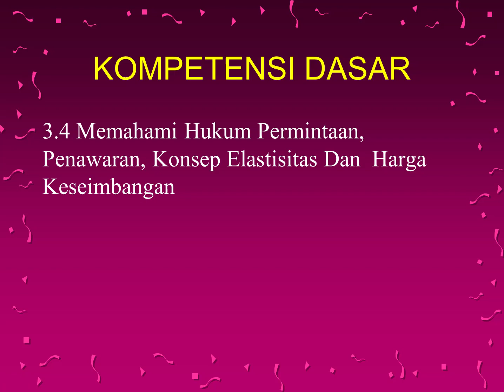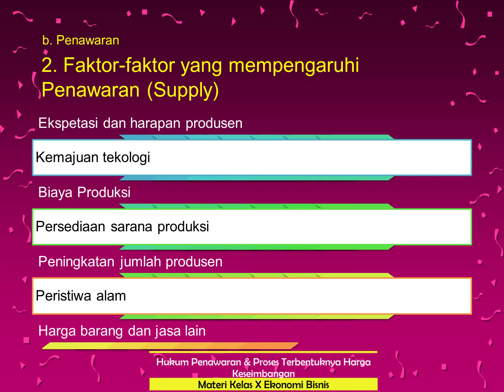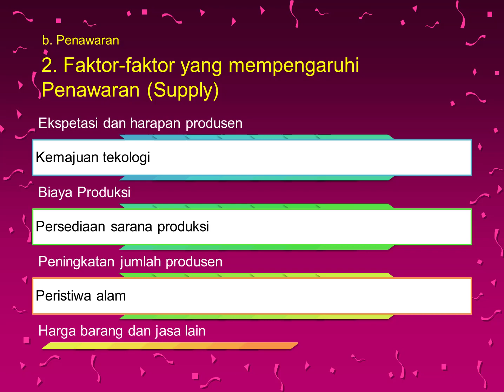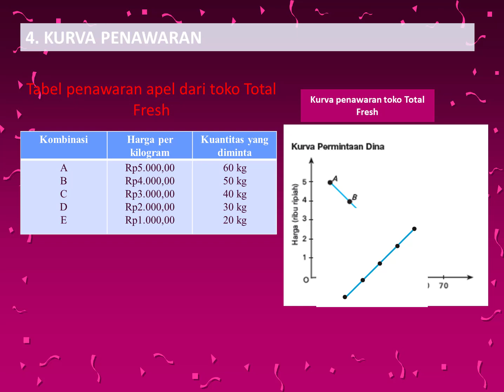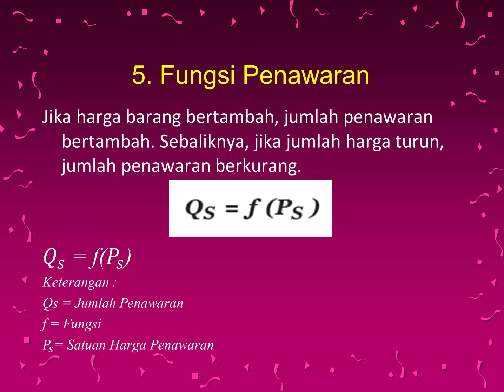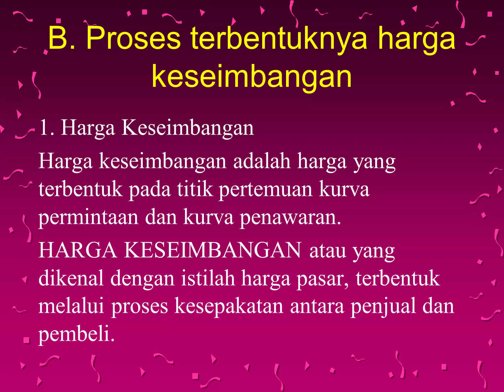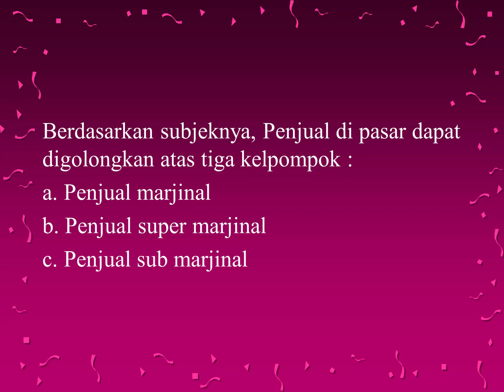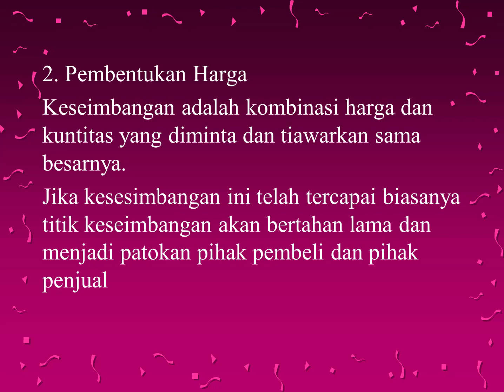Hukum Penawaran dan Proses Terbentuknya Harga Keseimbangan materi // Materi Kelas X Ekonomi Bisnis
Hukum Penawaran dan Proses Terbentuknya Harga Keseimbangan materi kelas x ekonomi bisnis